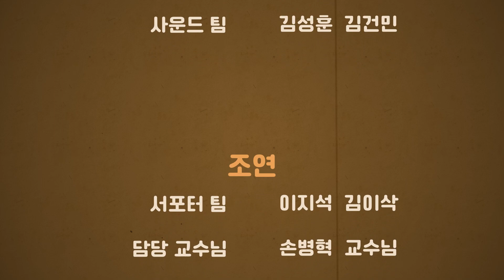[청강게임] 번둥천개팀의 《PoPuP》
청강크로니클2021 Stage 23  번둥천개팀의 《PoPuP》의 소개영상입니다.